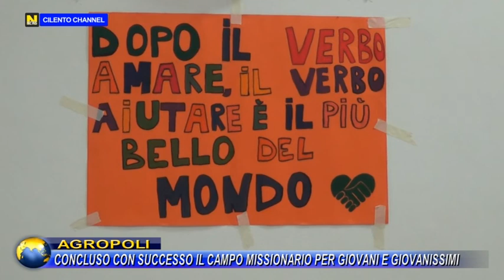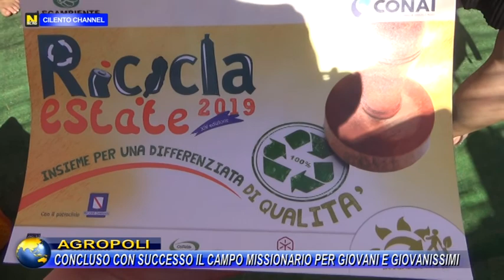AGROPOLI CONCLUSO CON SUCCESSO IL CAMPO MISSIONARIO PER GIOVANI E GIOVANISSIMI